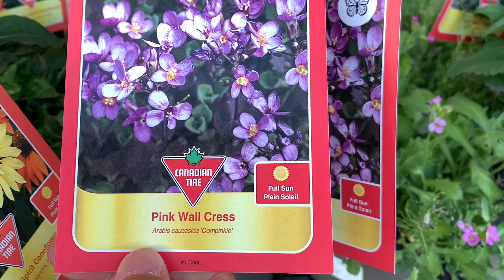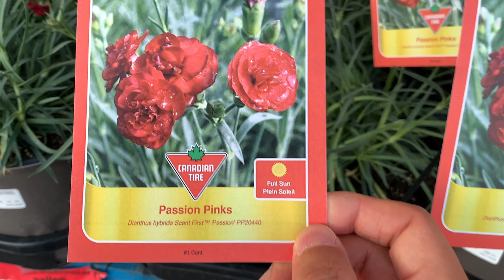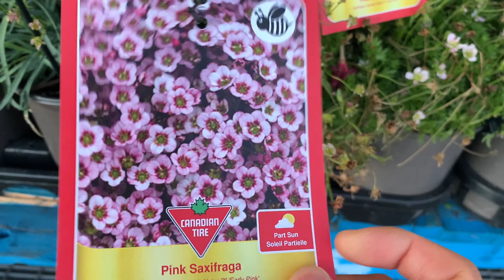六月中旬的花店 - 说说几种多年生低矮小花 - 适合车道两旁，或者石头花园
这是一个养花、园艺的频道。一年四季，从窗台到庭院，从私家到名园，好奇心牵引着探索的镜头和口干舌燥的解说。养花有你同在！